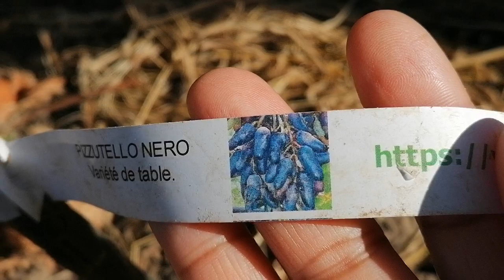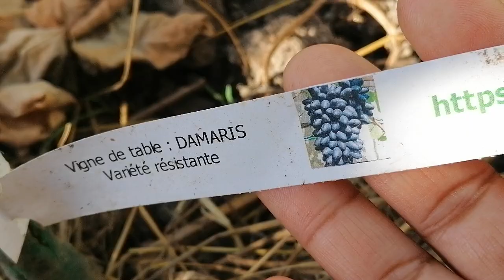🍇งุ่นกําลังเข้าสีชมสวนไปก่อนจ้า😁ฝรั่งเศสจ้าชีวิตยายสงวนในต่างแดนจ้าพอเพียงจ้า​ 21.8. 22